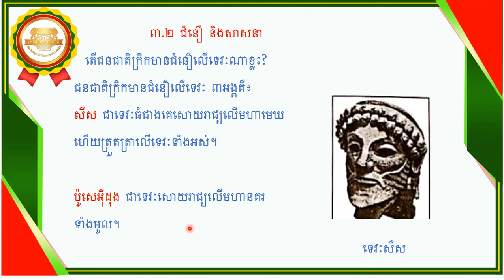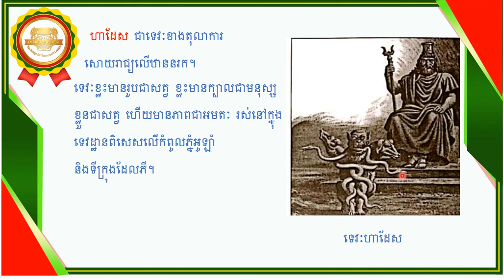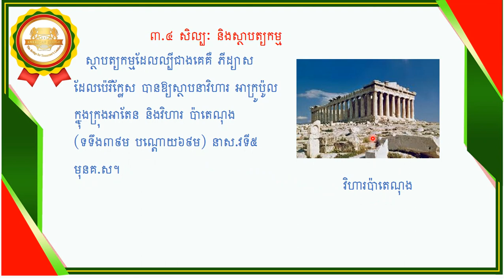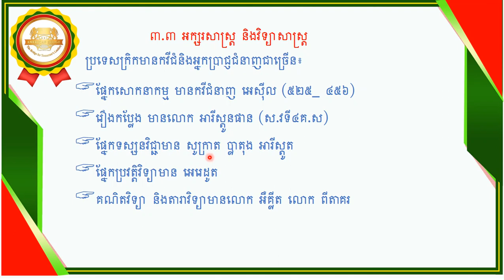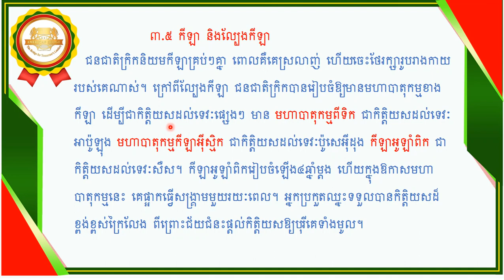ABi. ប្រវត្តិវិទ្យាថ្នាក់ទី៧ មេរៀនទី៦ ប្រទេសក្រិកបុរាណ តចប់ (2)